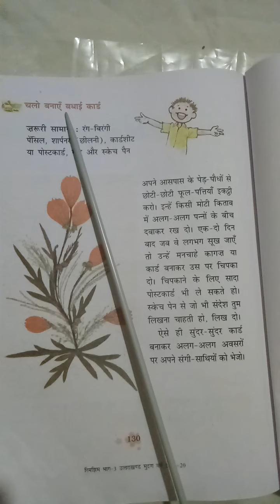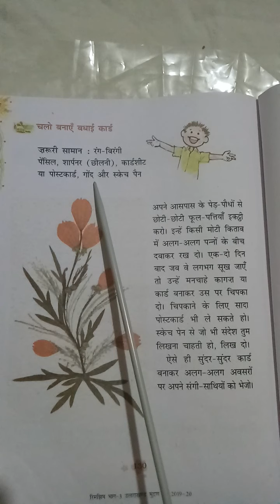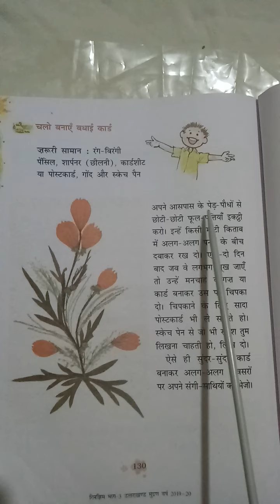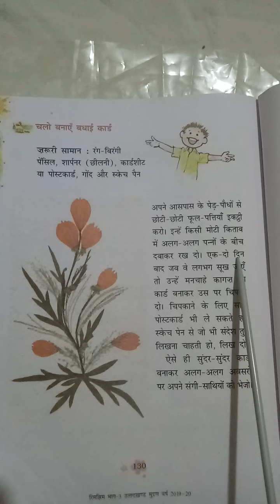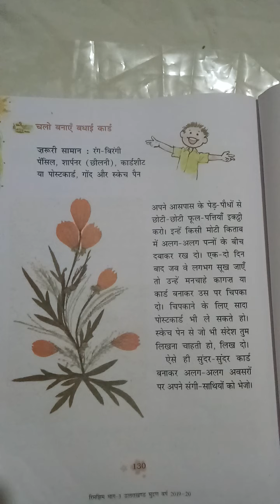NCERT - HINDI, CLASS - 3 (Page no -130)